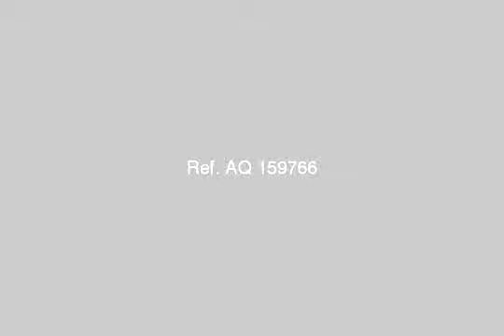Dublex Garden 400m with furniture - mlseg.com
dublex Garden on the main way with furniture 400 m fully finished by 2 telephone lines +internet+garden+electric machines+lighters+Kitchen+Kitchen needs+Parking for one car+3 AC  - شارع 79 التجمع الخامس الحي الثاني المنطقة الثالثة - Egypt Real Estate |    Greater Cairo |    New Cairo Fifth District |     Apartment For Sale     | DUPLEX